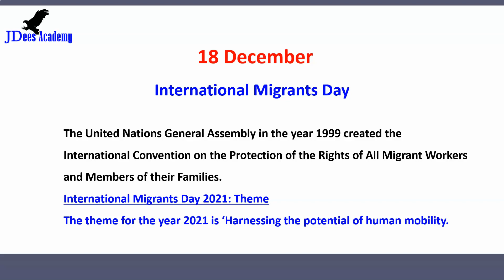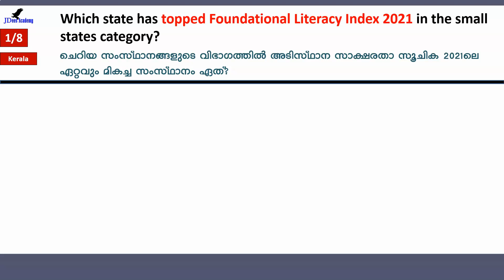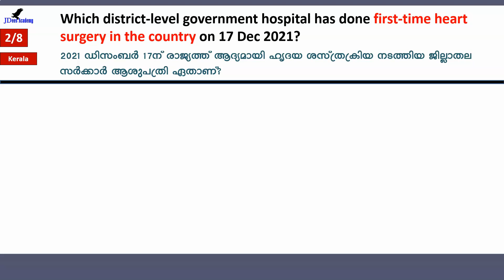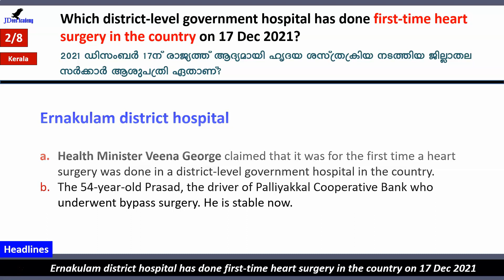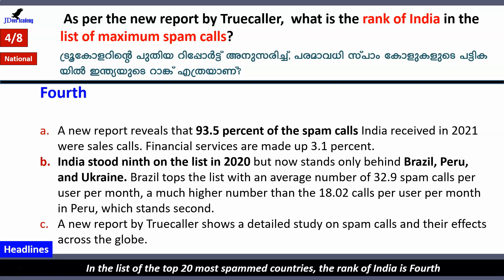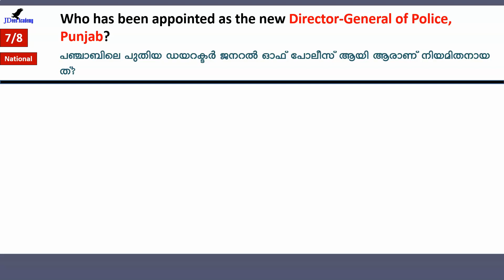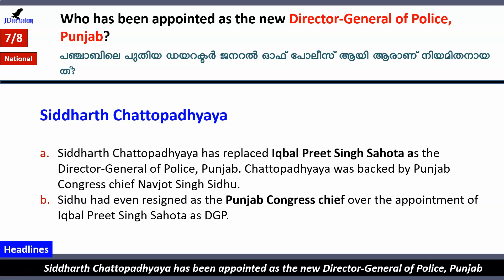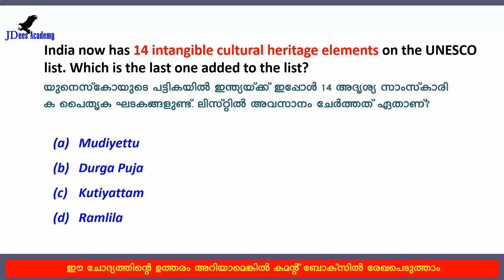Daily Current Affairs | Current Affairs in Malayalam | 18 Dec 2021